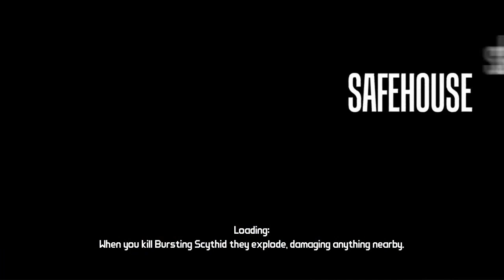Back to Borderlands | Completionist Playthrough | Part 4 | Get to the Safe House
Welcome to Back to Borderlands

This will be a full Playthrough of The First Borderlands Game including all DLC's in which we aim to complete every Mission, Side Mission, Challenge and Max the Weapon Proficiencies as well as Farm all the good loot we can.

Hope you guys enjoy this Fresh Playthrough

Borderlands begins some time after the Dahl Corporation's abandonment of the planet Pandora as several fortune seekers, including the player's character, arrive in search of the fabled Vault. After discovering the town of Fyrestone, the player begins to receive instructions from an image of a mysterious woman known as the "Guardian Angel." The player meets a "Claptrap" robot and a man named Dr. Zed who help the player establish a reputation by killing several bandit leaders, eventually leading to the collection of the first alien artifact needed to open the Vault, thus starting the MacGuffin hunt that provides the main plotline for the rest of the first act. This causes Patricia Tannis, Dahl's former archaeologist still in residence on the planet, to contact the player, revealing that the Vault can only be accessed once every 200 years and that the time of the next opening is approaching. Tannis also explains that three more artifacts are needed to complete the Vault Key. Meanwhile, Commandant Steele of the Crimson Lance (a well-outfitted mercenary force hired by the Atlas Corporation) threatens to declare martial law and demands the Vault Key pieces.

The player secures the second and third pieces by following Tannis' instructions, but the final piece turns out not to be where expected. Steele contacts the player to reveal that there are in fact only three pieces and that Tannis has betrayed and misled the player. Steele then disables the planet's ECHO network, preventing further communication with the Guardian Angel and anyone else. The player infiltrates the Crimson Lance's headquarters and finds Tannis imprisoned. She claims she was forced into betrayal and urges the player to restart the ECHO network and to stop Steele and the Crimson Lance before they reach the Vault. After restoring the network, the Guardian Angel directs the player toward Steele's location. During the final approach to the Vault, the player encounters Crimson Lance forces already locked in combat with the Vault's alien Guardians. The player finally arrives at the Vault only moments too late to stop Steele from using the Key. When the Vault opens, a giant monster emerges and wipes out Steele and the rest of her troops. The Guardian Angel explains that the monster is called "the Destroyer" and was imprisoned in the Vault long ago by the alien Eridians in order to prevent the destruction of the universe, and that the Guardians were posted to prevent anyone from opening it. Although the player defeats the monster, the Vault is re-sealed for another 200 years. The Guardian Angel is revealed to be transmitting her signals through a Hyperion satellite in orbit high above Pandora. The game ends with the satellite sending a signal to a claptrap robot on the planet, changing it into an "Interplanetary Ninja Assassin" (continued in the plot of the DLC Claptrap's New Robot Revolution).